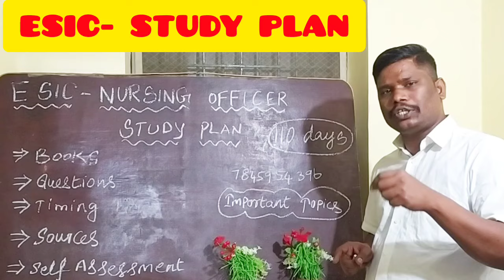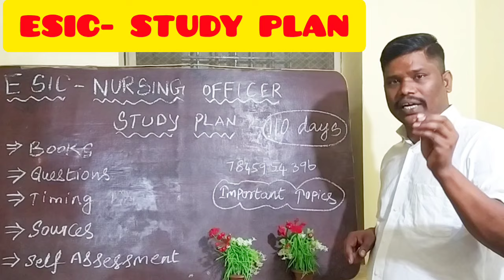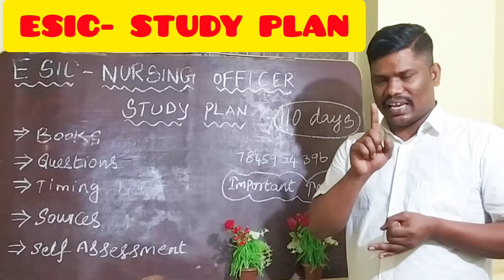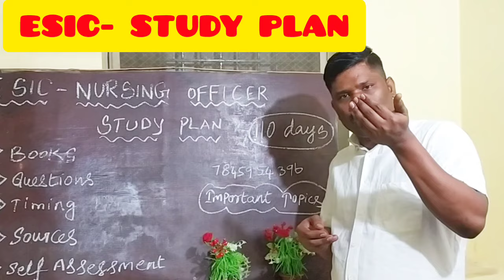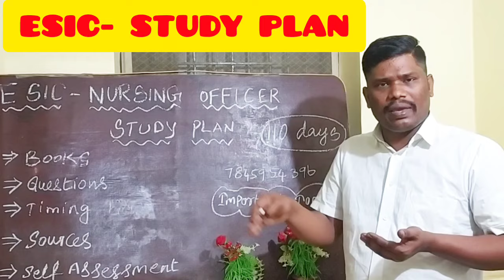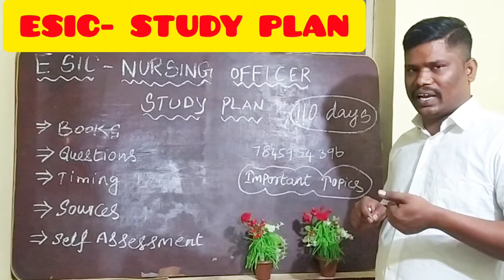ESIC-NURSING OFFICER STUDY PLAN//EXAM PREPARATION PLAN//